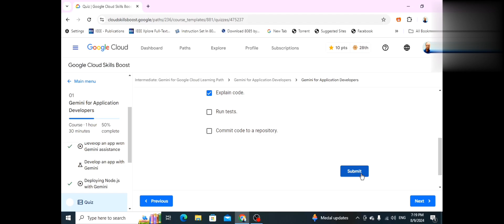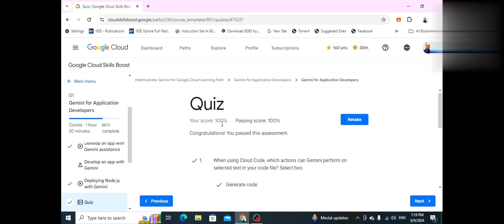gemini for application developers quiz